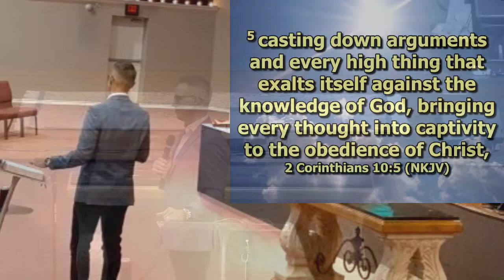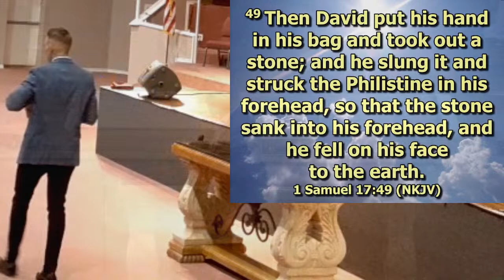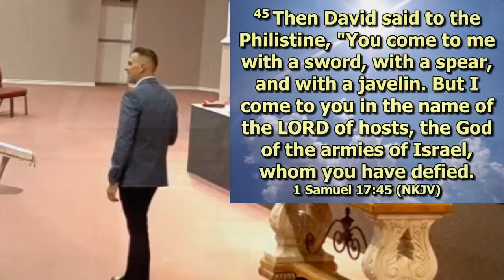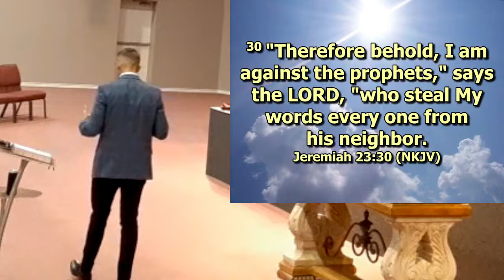Sunday | April 14, 2024 | Tyler Metro Church